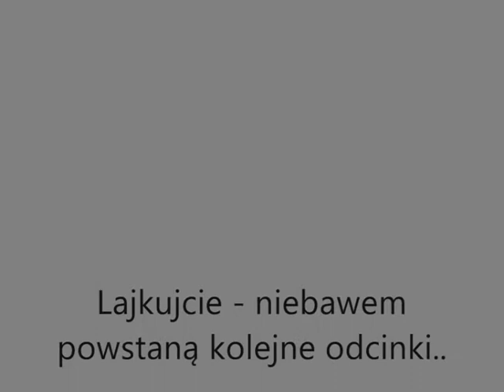Jodnoręki Johny potrafi - kortowskie śniadanie2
GWSteam - wkrótce więcej.. mocnie i ciekawiej!! ( ;